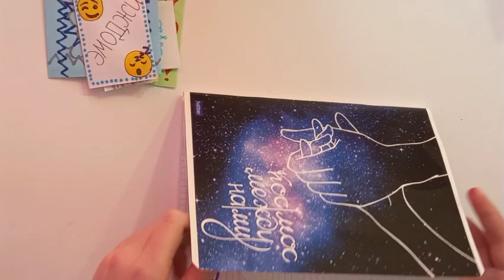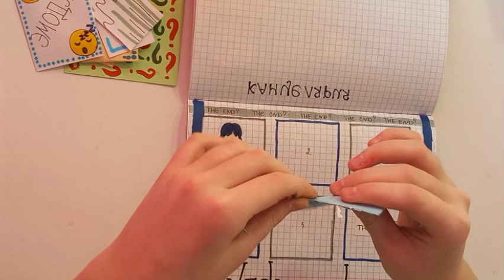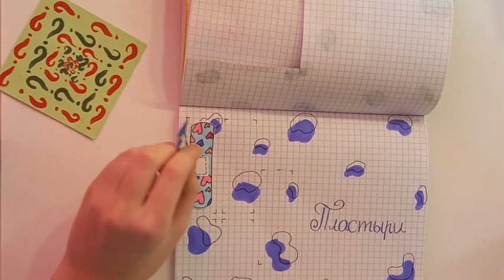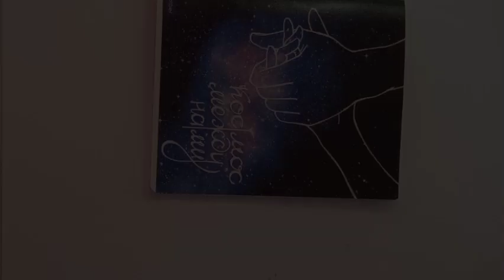Школьная жизнь 🏫🎒| Распаковка бумажных сюрпризов